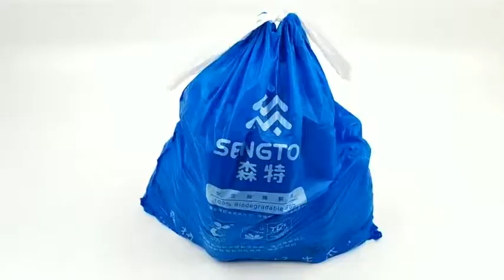Drawstring Trash Bag 100% Compost Bag 13 Gallon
The whole biodegradable material can be used to completely decompose the compost, and the kitchen waste can be sorted without breaking the bag! Plus, there are 4 colors that you can choose from.